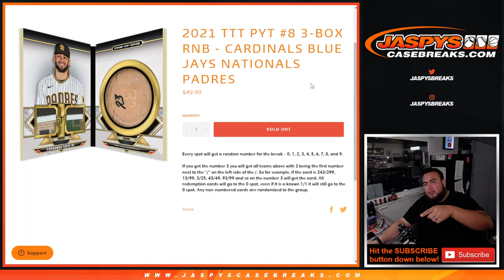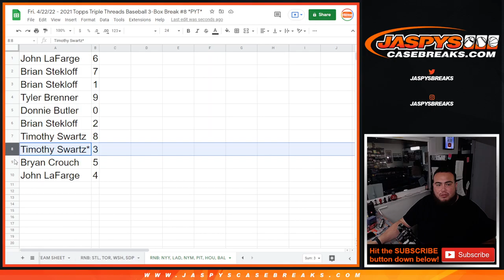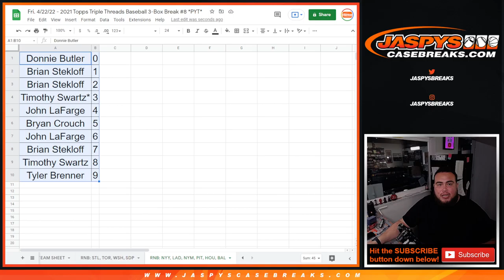Fri. 4/22/22 - 2021 TTT PYT #8 3-BOX RNB - CARDINALS BLUE JAYS NATIONALS PADRES